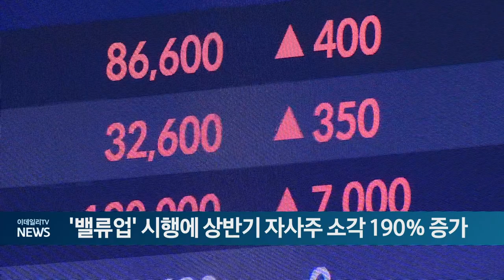'밸류업' 시행에 상반기 자사주 소각 190% 증가 (20240710)